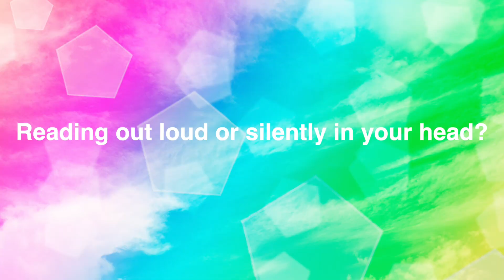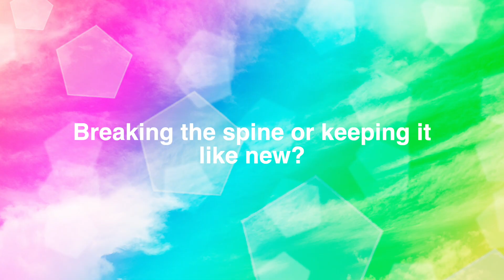READING HABITS BOOK TAG!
Today I’m doing the Reading Habits Book Tag! Enjoy! The original tag was by Book Jazz, which apparently no longer exists on YouTube.

Follow me on Goodreads for the latest update on what I’m reading and reviewing